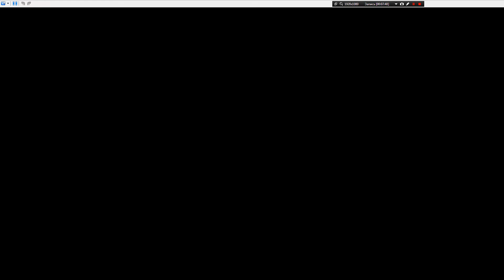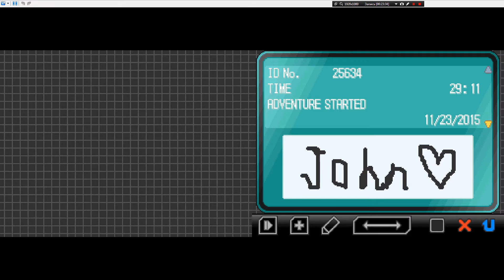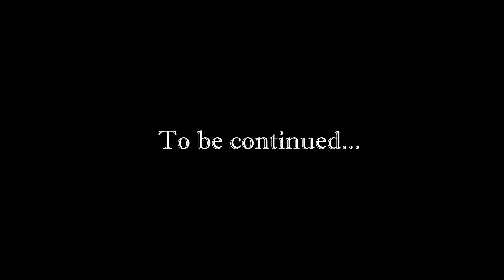[Rus] Летсплей Pokémon Black 2. #44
Pokémon Black Version 2 и Pokémon White Version 2 — версии японской ролевой игры, разработанные студией Game Freak и изданные совместно с Nintendo и The Pokémon Company на портативной игровой системе Nintendo DS. Игра является сиквелом Pokémon Black и White. Действие игры происходит через два года после событий оригинальных Black и White. За это время игровой регион Юнова очень сильно изменился.